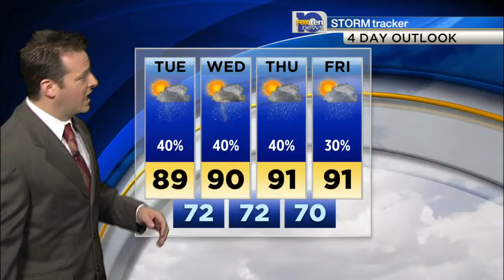Matt's Tuesday Update